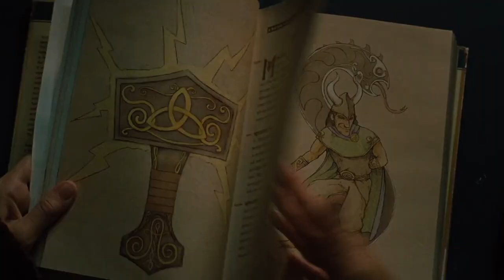A Cautionary Tale — Thor 1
An improvised unofficial trailer/intro for Thor 1 featuring the song "A Cautionary Tale" from Mean Girls.